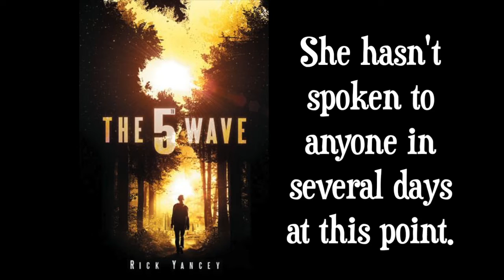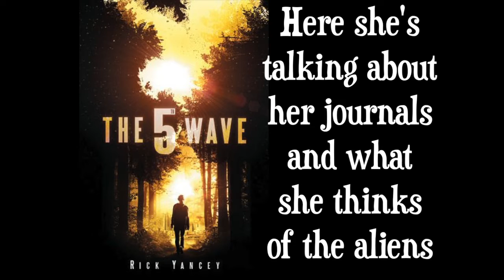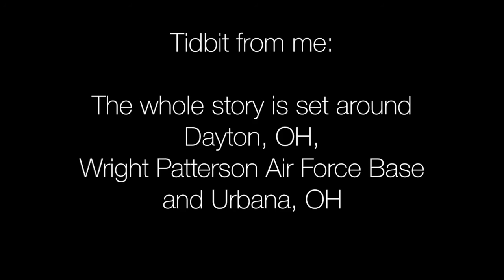Audiobook Review: The Fifth Wave Series by Rick Yancey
Great narration of a better-than-average series.

The books:

The Fifth Wave Series by Rick Yancey
Narrated by Phoebe Strole & Brandon Espinoza
The Fifth Wave (#1)
Narrated by Phoebe Strole & Ben Yannette
The Infinite Sea (#2)
The Last Star (#3)